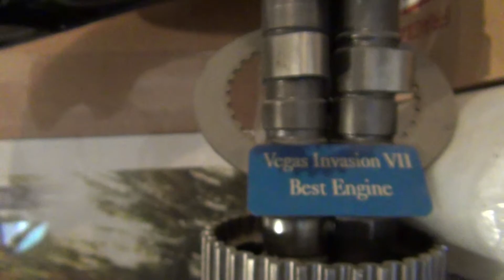Project DelSol Vlog #2 - Update after 1.5yrs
Finally recorded a new video updating you on the status of Project:Delsol.
I don't just want to talk about what I plan to do I want to BE ABOUT IT!
See what has been done and some of my plans.

Don't talk about what you want to do to your car, BE ABOUT IT!

Check it out for other tracks you might like and contact him for any custom tracks you might want at a great price, he also does voice-overs.

Assassinator Entertainment